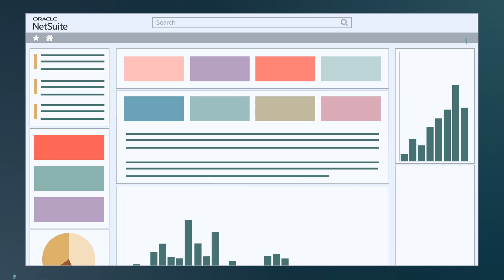The NetSuite Advantage: Artificial Intelligence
See how AI capabilities embedded across the suite help boost productivity

Brian Chess, Oracle NetSuite’s SVP of Technology and AI, breaks down how NetSuite is redefining the business user experience with artificial intelligence (AI). Chess explains how NetSuite is leveraging Oracle’s latest AI, cloud infrastructure, and cloud platform technology to embed AI throughout the suite, giving every customer — regardless of size or industry — access to cutting-edge tools designed to help change how their business operates. He details how NetSuite delivers AI capabilities that both advises and assists. Advisors provide insight into your data, and assistants provide a productivity boost and notes that where AI is used, “human is kept in the loop” – meaning users ALWAYS get a chance to review what the AI does.